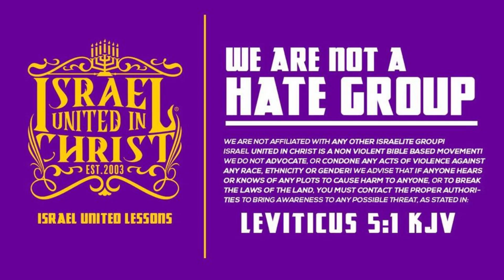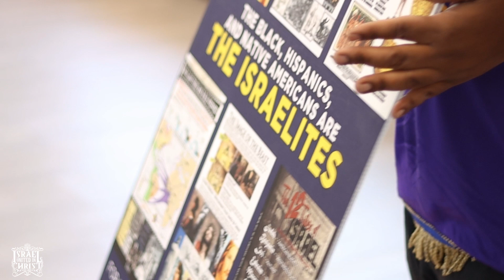Barbershop Talk: Encountering THE TRUTH (part 1)